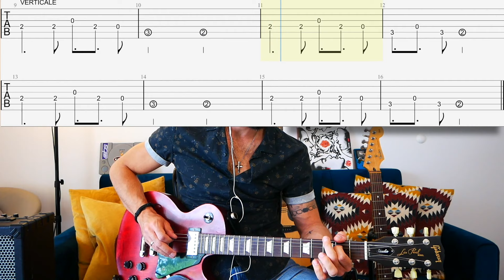Votre premier morceau CONNU et FACILE à la guitare - TUTO Débutant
Aujourd’hui, on pratique notre premier morceau de guitare ! Il s'agit d'un premier petit riff très cool, un tuto spécial pour ultra-débutant ;-) Si vous souhaitez avoir accès à encore plus de vidéos et de tutos gratuits, likez la vidéo, abonnez-vous à la chaine et laissez un petit commentaire pour exprimer votre ressenti, c’est important pour moi ;-). Le pdf du morceau est dispo sur demande !

👉 Pour soutenir la chaine et mon travail, un système de dons est disponible :-)  :

Si vous souhaitez prendre un cours par Visio avec moi, vous pouvez m'ajouter et m'envoyer un message privé, aussi sur Instagram ou sur Facebook comme d'hab, ou en commentaire sous la vidéo ;-).

Pour progresser d'avantage, jouez aussi votre premier petit morceau en arpège aux doigts, plus long, plus progressif, avec 4 accords, que du bonheur !

À bientôt !
Romain Campoy
Tuto guitare & Cours en ligne
Visio sur demande et paiement sécurisé